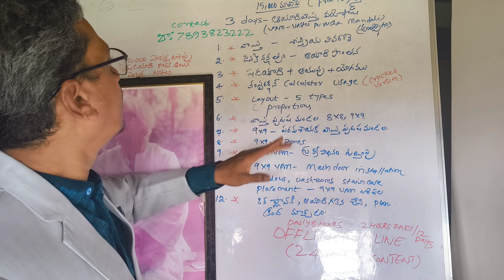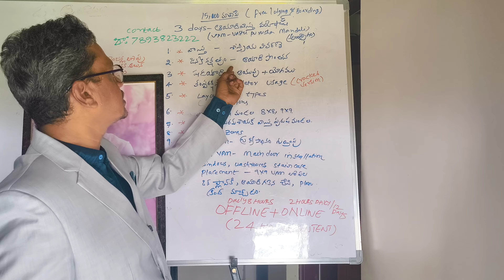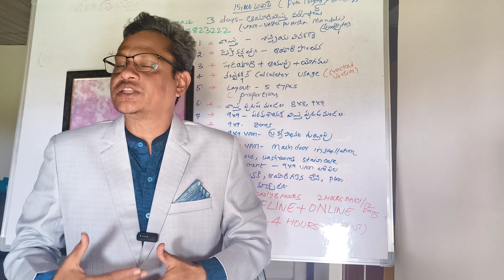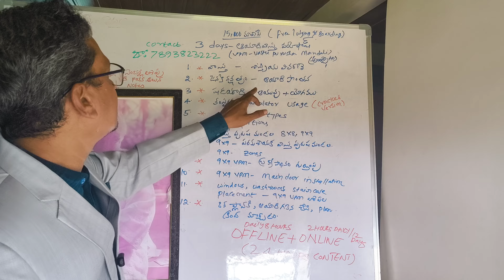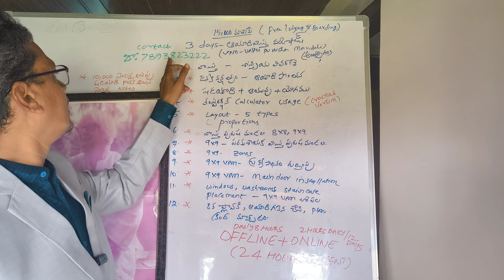పార్ట్ 2 : మీరు ఆయాది గృహ వాస్తులో ఏమి నేర్చుకుంటారు - జన్మనక్షత్రం & ఆయది గణనంతో సంబంధం